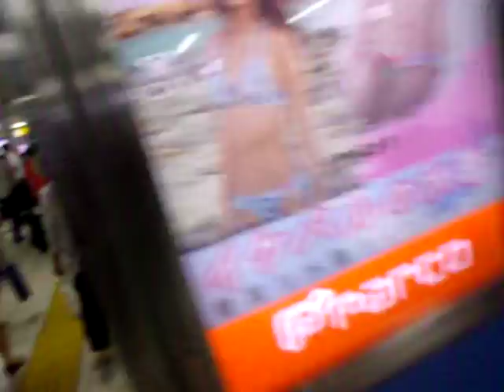GEDC4267 2015.06.26 nanotech・ケーブル技術・arXiv・nature LED カラオケ歌広 B'zBest at ikebukuro ドトール東池袋1丁目店 ジュンク堂